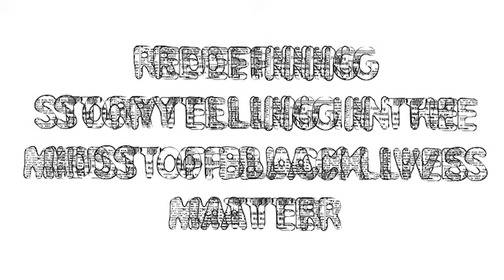Redefining Storytelling In the Midst of Black Lives Matter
I interviewed a mix of journalists and photographers who have had experience covering Black Lives Matter protests during the summer (2020), as well as activists who have organized protests. In this video, they spoke candidly about the history of the press and marginalized communities, the current narratives of violence that are connected to BLM protests, the way their identities tie into the work they do, and how the industry of journalism is changing, particularly during this time.

Everyone is from Boston, except for Larry Spruill who is a broadcast journalist from Detroit and Deanna Marshall who is a LA based activist and organizer.

Featured:
Sam Williams, photographer
Philip Keith, photographer
Malcolm Johnson, news reporter @NBC Boston
Larry Spruill, news reporter @ WDIV-TV in Detroit
Paris Alston, producer @ WBUR
Deanna Marshall, LA organizer
Bryan Lasky, photographer
Katherine Taylor, photojournalist
Danny McDonald, reporter @ Boston Globe
Shimmy (Ernst) Jacques, Boston organizer